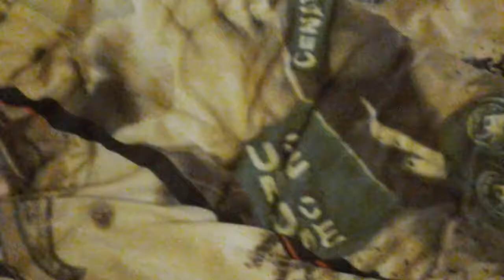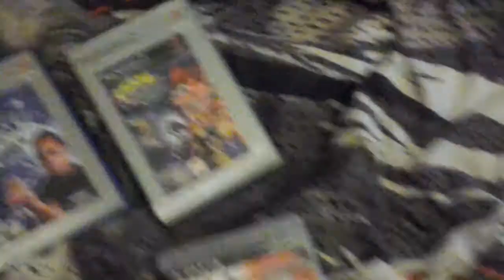What should I do for lets play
The choices are wwe2k15 smackdown just bring it minecraft crash bandicoot wrath of cortex
Sonic adventure 2 sonic dx crazy taxi jet set radio ratchet and clank sonic genrashions rayman 3